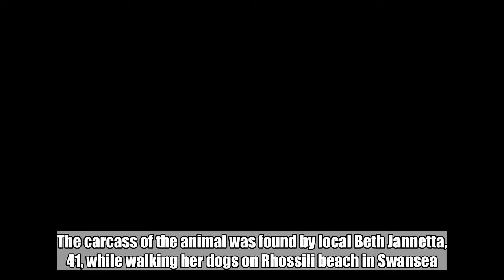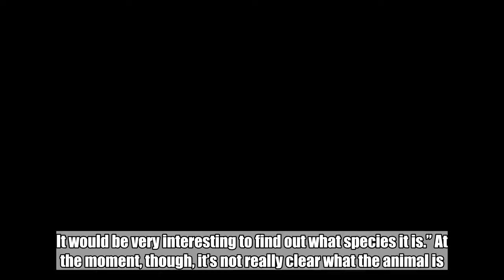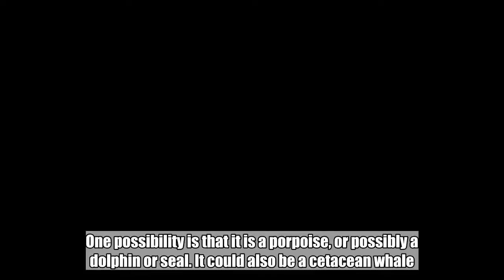A Bizarre Sea Creature Has Washed Up On A Welsh Beach And Experts Are Baffled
A weird creature has washed up on a beach in Wales, and scientists aren’t quite sure what it is yet. The carcass of the animal was found by local Beth Jannetta, 41, while walking her dogs on Rhossili beach in Swansea. The creature had a long tail and head, although it had decomposed quite a bit. It is thought to be about 1.5 meters (5 feet) long. “I was going for a run with my dogs when I came across it. It looked like a well rotted cetacean to me,” said Janetta, reported Wales Online. “I put it on Facebook and it caused a big discussion. Other people think it is something different, like a crocodile. It would be very interesting to find out what species it is.” At the moment, though, it’s not really clear what the animal is. Swansea University expert Dan Forman said that it was “certainly not” a crocodile, reported the BBC, despite looking that way at first. One possibility is that it is a porpoise, or possibly a dolphin or seal. It could also be a cetacean whale. This is backed up by it having a big bulge on the base of its skull, with a jawline similar to a cetacean whale or dolphin. The animal was collected from the beach by Mark Hipkin, a National Trust area ranger. He thought it might be a porpoise, which actually wash up quite regularly on Welsh beaches. Dolphins, seals, and even sheep are sometimes seen too, with whales and dolphins seen particularly in June and July.